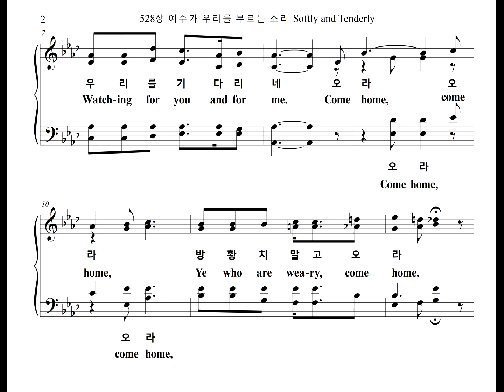528장 예수가 우리를 부르는 소리 Softly and Tenderly (Tenor Part)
찬송가 528장 "예수가 우리를 부르는 소리" 테너 파트를 올립니다.
The Tenor Part of the Hymn, "THOMPSON", is uploaded.

THOMPSON

1. 예수가 우리를 부르는 소리 그 음성 부드러워
문 앞에 나와서 사면을 보며 우리를 기다리네
오라 오라 방황치 말고 오라
죄 있는 자들아 이리로 오라
주 예수 앞에 오라

2. 간절히 오라고 부르실 때에 우리는 지체하랴
주님의 은혜를 왜 아니 받고 못 들은 체하려나
주 예수 앞에 오라

3. 세월이 살같이 빠르게 지나 쾌락이 끝이 나고
사망의 그늘이 너와 내 앞에 둘리며 가리우네
주 예수 앞에 오라

4. 우리를 위하여 예비해 두신 영원한 집이 있어
죄 많은 세상을 떠나게 될 때 영접해 주시겠네
주 예수 앞에 오라

1. Soft-ly and ten-der-ly Je-sus is call-ing
Call-ing for you and for me;
See, on the por-tals He's wait-ing and watch-ing,
Watch-ing for you and for me.
Come home, come home,
Ye who are wea-ry, come home.
Ear-nest-ly, ten-der-ly, Je-sus is call-ing,
Call-ing, O sin-ner, come home!

2. Why should we tar-ry when Je-sus is plead-ing,
Plead-ing for you and for me?
Why should we lin-ger and heed not His mer-cies,
Mer-cies for you and for me?

3.  Time is now fleet-ing, the mo-ments are pass-ing
Pass-ing from you and from me;
Shad-ows are gath-er-ing, death-beds are com-ing,
Com-ing for you and for me.

4. O for the won-der-ful love He has prom-ised,
Prom-ised for you and for me!
Though we have sinned, He has mer-cy and par-don,
Par-don for you and for me.